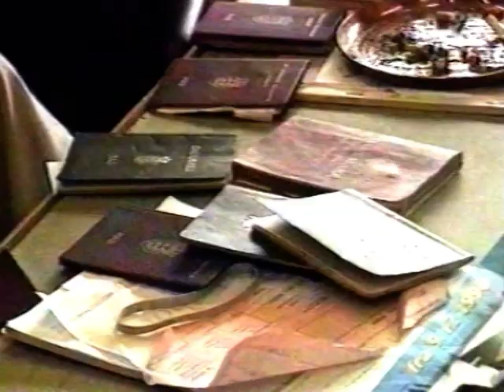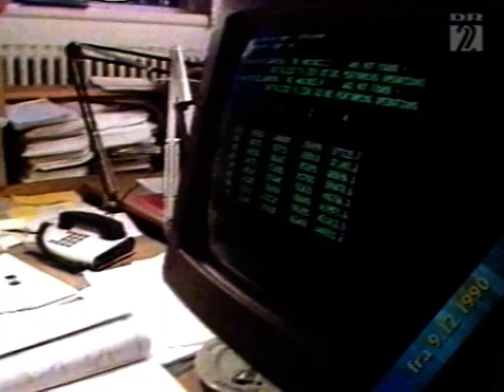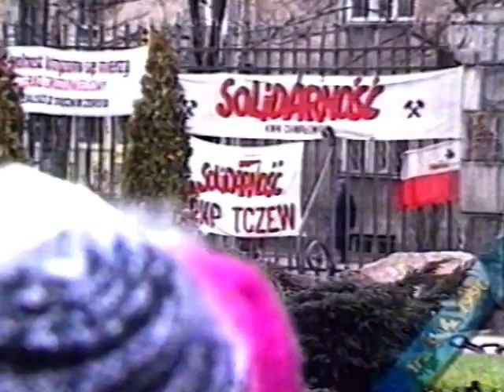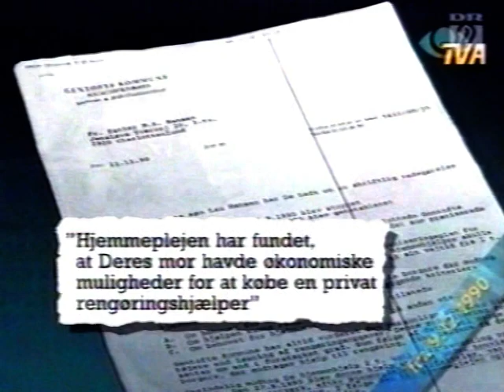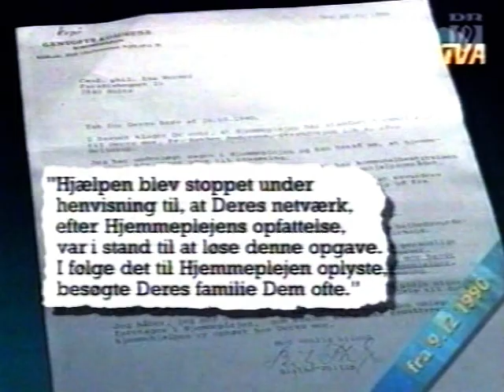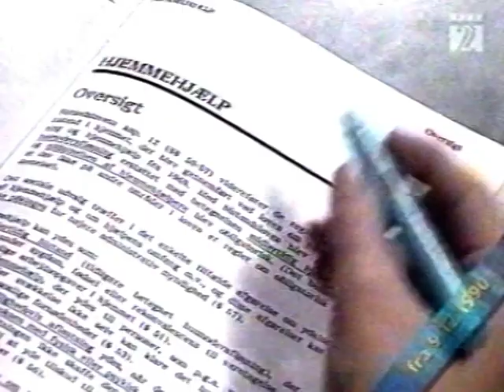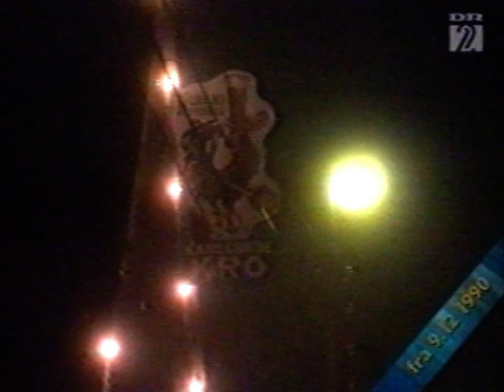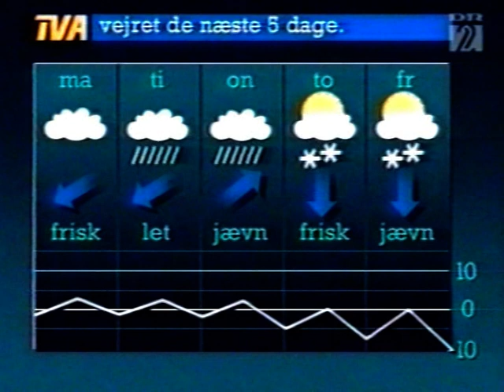Gamle nyheder - TV-avisen 9. december 1990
DR2 vært Katrine Salomon præsenterer Gamle nyheder. Det er TV-avisen fra 9. december 1990, hvor Solveig Bjørnestad og Hans Georg-Møller (Gorm) er værter. Gamle nyheder blev sendt på DR2 den 9. december 1999. Lyden virker noget overstyret, og jeg har noteret, at det var sådan fra DRs side, da jeg optog det.